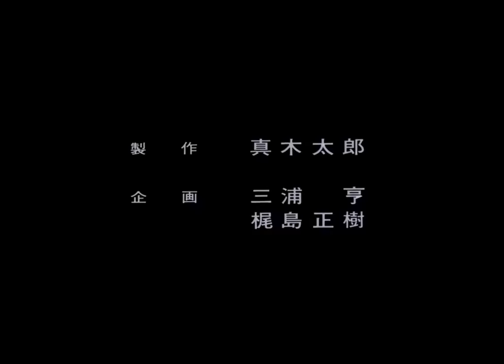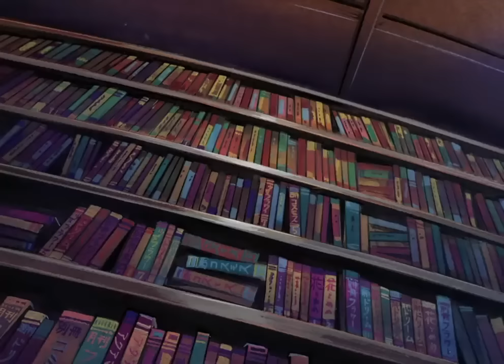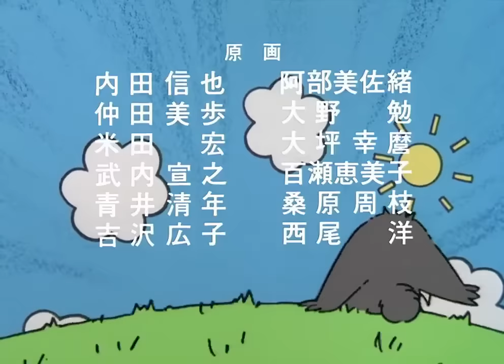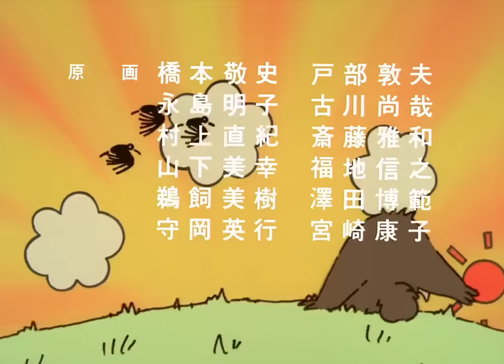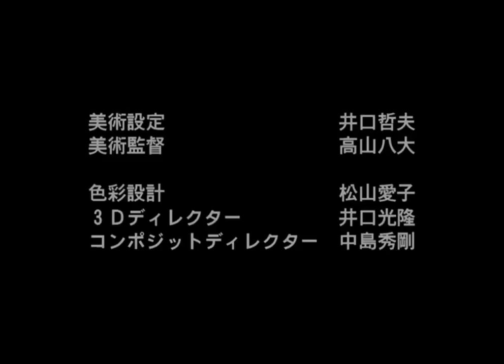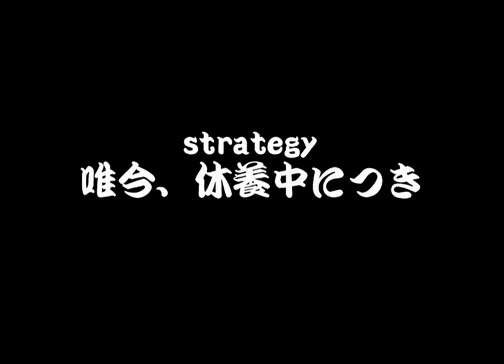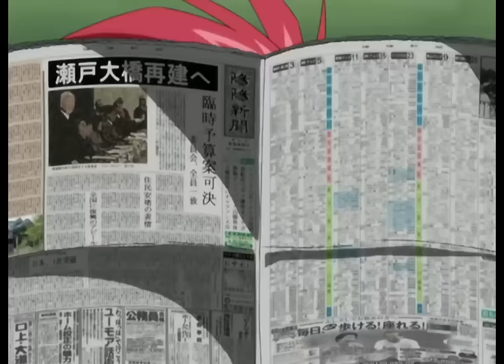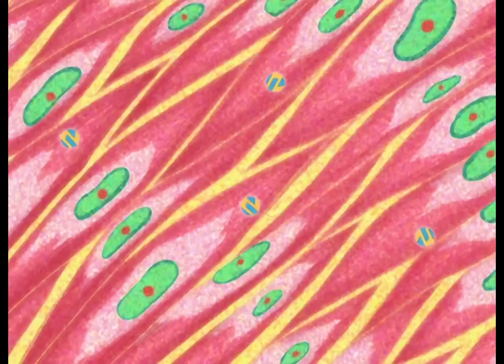Tenchi Muyo! OVA 2-20 ep English Dubbed HD ( Ryo-Ohki season 1,2 & 3 ) full screen 10h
Anime Name: Tenchi Muyo! OVA 2-20 EP English Dubbed HD (Ryo-Ohki Season 1, 2 & 3)

Producer: Yamashita Hiroshi, Ueda Yasuo, Ohashi Yutaka & Inoue Hiroaki
Studio: AIC Spirits
Genre: Isekai

new full anime series english dub
1 to 12 anime english dub
english dubbed anime on youtube
fantasy anime to watch english dub
anime recap english dub full screen
anime explained in english full
anime cartoons full episodes in hindi
anime movie in hindi dubbed
anime movie in english dubbed full new 2021
anime movie in english

japanese anime full episodes
new anime movie eng sub
new video animated hindi dubbed
anime hindi dubbed update
anime english trailer
anime explain in english
Anime with OP MC
isekai anime with op mc english dub
over power anime english dub
action isekai anime
best isekai anime to watch english dub
Funimation
funimation full episodes
crunchyroll fantasy anime
latest ep of anime explained
crunchyroll episodes
Action fiction
fighting anime in english
new action anime in hindi dubbed
action romance anime dubbed
best action anime series english dubbed
full action anime
best action anime 12 episodes
crunchyroll new hindi dubbed anime
crunchyroll hindi dubbed anime full episodes
crunchyroll original anime
crunchyroll episodes
crunchyroll fantasy anime
crunchyroll full episode

Ryo-Ohki season 2 (ep 8) starts at: 2:49:03 , season 3 (ep 14) at: 5:56:20